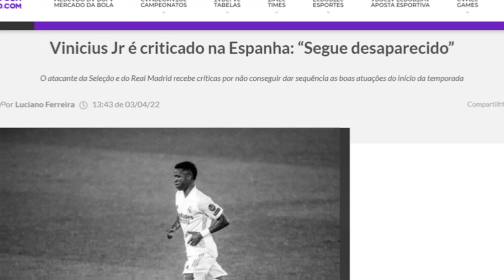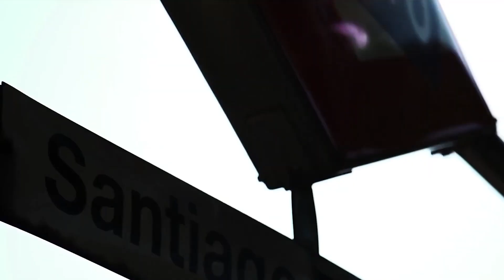Perdia TODOS OS GOLS e agora é o FENÔMENO do Real Madrid | HISTÓRIA DE VINICIUS Jr.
ELE ERA UM DAQUELES JOGADORES CRITICADOS PELOS TORCEDORES RIVAIS E ATÉ MESMO PELOS DO PRÓPRIO TIME. ERA CONHECIDO POR DRIBLAR 3 4 5 JOGADORES, MAS FALHAR MISERAVELMENTE NA HORA DE MARCAR O GOL. MUITOS DIZIAM QUE NÃO PASSAVA DE UMA FRAUDE, E QUE NÃO IRIA SE DAR BEM NO FUTEBOL. MAS O TEMPO PASSOU, E AQUELE MENINO QUE ANTES ERA QUESTIONADO POR TODOS É HOJE O RESPONSÁVEL POR DAR AO REAL MADRID, O TÍTULO DA CHAMPIONS LEAGUE. HOJE NÓS VAMOS CONHECER A HISTÓRIA DE VINÍCIUS JÚNIOR.

VINÍCIUS JÚNIOR NASCEU NA CIDADE DE SÃO GONÇALO NO ANO 2000. ELE TEVE UMA INFÂNCIA COMUM COMO AS OUTRAS CRIANÇAS DA REGIÃO. IA A ESCOLA PELA MANHÃ, E PASSAVA O RESTO DO DIA NA RUA BRINCANDO E JOGANDO FUTEBOL COM OS SEUS AMIGOS. QUEM OLHAVA PARE ELE A 15 ANOS ATRÁS NUNCA IMAGINARIA QUE HOJE ELE SERIA UMA DAS ESTRELAS DO PODEROSO REAL MADRID, MUITO PELO CONTRÁRIO, AS PESSOAS DO BAIRRO TINHAM MEDO DAS CRIANÇAS ACABAREM ENVOLVIDAS COM O CRIME. O LUGAR ONDE ELE MORAVA ERA CONSIDERADO MUITO PERIGOSO, E PARA MUITOS JOVENS, A ÚNICA FORMA DE CRESCER NA VIDA ERA ENTRANDO PARA O MUNDO DO CRIME, MAS VINÍCIUS JÚNIOR PROVOU QUE ESSA NÃO ERA A ÚNICA MANEIRA.

NESTE CANAL VOCÊ ENCONTRA:
futebol
futebol comédia
times de futebol
curiosidades futebol
memes de futebol
futebol dribles
momentos futebol
futebol brasileiro
vinicius junior
história vinicius jr
vinicius jr
vinicius jr história
vinicius junior real madrid
vinicius junior skills